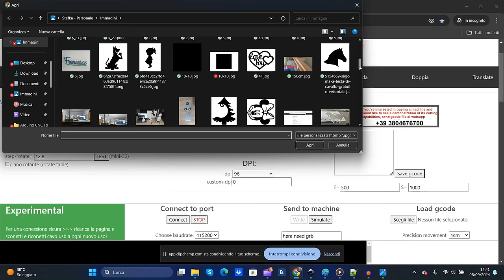Costycnc macchina taglia polistirolo facile da usare (pub) - Image to gcode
Costycnc macchina taglia polistirolo facile da usare